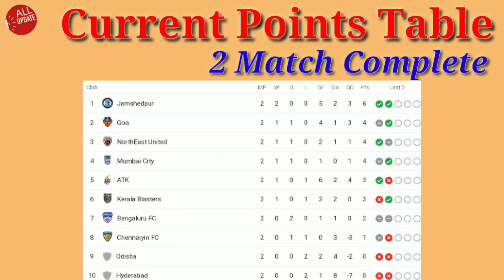Current Points Table||STANDINGS|| ISL 6|| 2 Match Complete|| ISL 2019-20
Hey guys

Plzzz Like Facebook Page:-

Plzzz Support NEU Fc

By by Guys 🙏